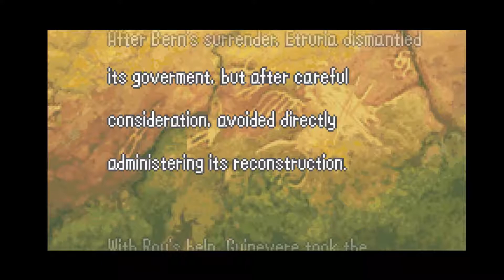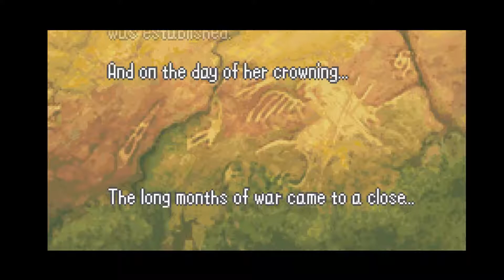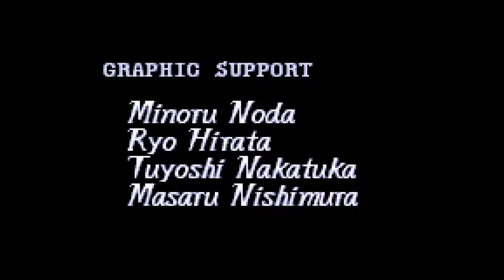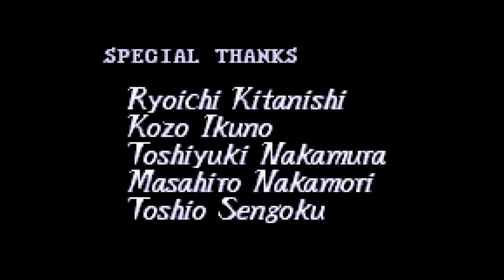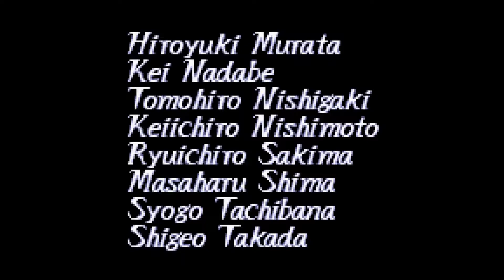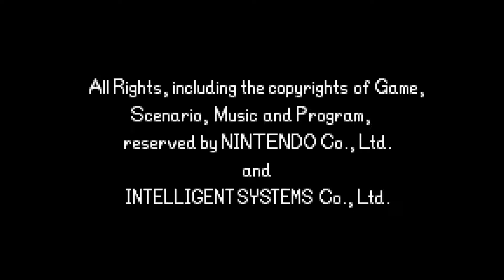Binding Blade: F, Credits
I really enjoyed this game. There were things I did not like such as the high throne bonus and some of the bonus stage unique challenges, but for the most part, it is a very solid well put together game. Very solid entry in the franchise. I have nothing to say besides that.